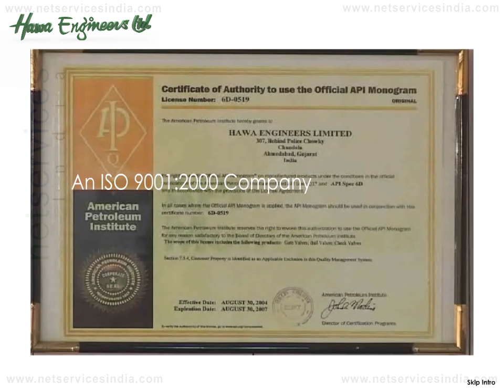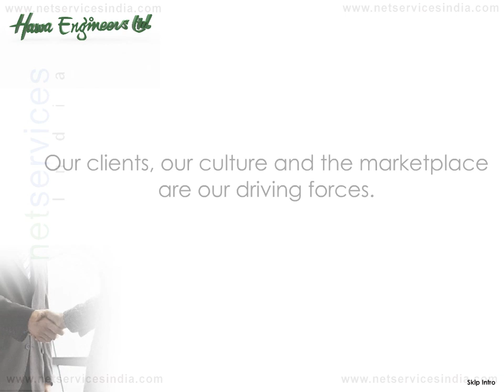Hawa Engineers Ltd.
Corporate Presentation